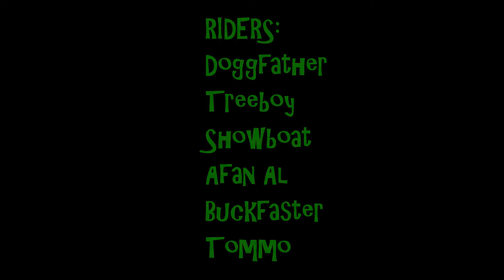SWINLEY CATCHUP (Swinley Forest)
Six Doggs, a sunny and warm September day...head over to Swinley Forest. Let the good times roll!